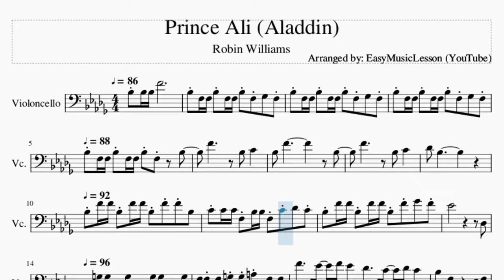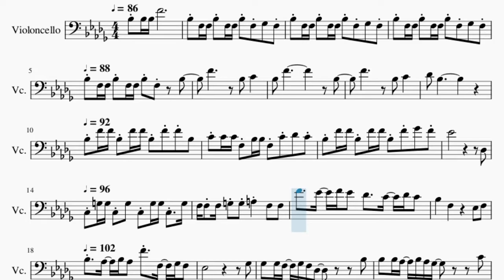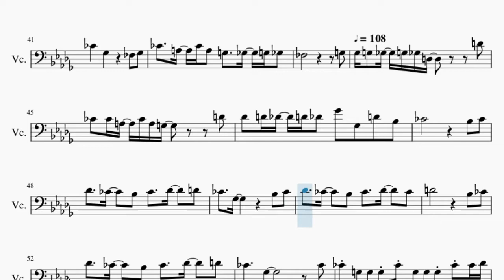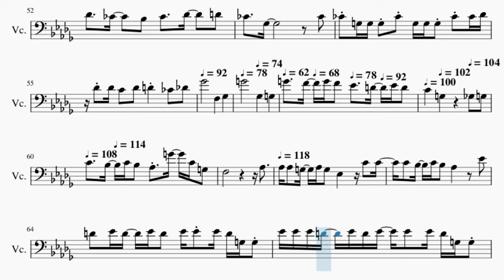Cello Sheet Music: How to play Prince Ali (Aladdin) by Robin Williams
Comment and let us know how the videos have helped you. It keeps us going! :)Here is a sheet music/tab video on the song Prince Ali (Aladdin) by Robin Williams on the cello. A cello sheet music arrangement which is transposed to notes that are easily played by cello, for the song Prince Ali (Aladdin) by Robin Williams.

EasyCelloLesson teaches you to play the your favorite instrument, through well-arranged sheet music so that you too can learn how to play Prince Ali (Aladdin) by Robin Williams on the cello as fast as you can. A cello sheet music with backing tracks to help your play the song better.

Chords of Cello arrangement:
Bb Maj   Bb Min   Bb Min   Bb Min   Bb Min   Bb Min   Bb Min
Bb Min   F Maj   F Maj   Bb Min   Bb Min   Eb Min   Eb Min
C Maj   C Maj   F Maj   F Dom 7   Bb Min   Bb Dim   Eb Min
Bb Min   Bb Dom 7   Eb Min   F Maj   Bb Min   Db Dom 7   Gb Maj
C Dom 7   F Dom 7   Bb Min   Bb Dim   Eb Min   Bb Min   Bb Dom 7
Eb Min   F Maj   Bb Min   Db Dom 7   Gb Maj   C Dom 7   F Dom 7
Bb Min   Eb Min   Bb Min   Eb Min   Bb Min   Eb Min   Bb Min
Gb Dom 7   C Dom 7   F Dom 7   Gb Dom 7   B Min   B Dim   E Min
B Min   B Dom 7   E Min   Gb Maj   B Min   D Dom 7   G Maj
Db Dom 7   Gb Dom 7   B Min   E Min   B Min   E Min   B Min
E Min   B Min   G Dom 7   Db Dom 7   Db Dom 7   Gb Dom 7   G Dom 7
C Min   C Dim   F Min   C Min   C Dom 7   F Min   G Maj   C Min
Eb Dom 7   Ab Maj   D Dom 7   D Min 7 b5   C Min   C Min 7
A Min 7 b5   Ab Dom b9   Ab Maj 7   G 7 Sus 4   G Dom 7   C Min
C Min   C Min

Melody notes of Cello:
Bb3 Bb3 Bb3 F4
Bb3 F3 F3 Bb3 F3 F3 Bb3 F3 Gb3   F3
Bb3 F3 F3 Bb3 F3 F3 Bb3 F3     Bb3
F4             Bb3   C4       Bb3
F4                     Bb3
F4             Bb3   C4       Db4
Bb3                         Bb3
F4 F4 Bb3 F4 F4 Bb3 F4 F4 Bb3   C4 C4 C4
F3 Bb3 Bb3 F3 C4 Db4   C4 Bb3 F4 F4 Bb3
F4 F4 Bb3 F4 Gb4   F4 Eb4
Db3   C3 G3 G3 C3 G3
C3 G3 G3 C3   G3 F3 F3 F3 G3 G3 A3
F3   F3   F4     Eb4   F4 Eb4   Db4
C4   Db4 C4   Bb3       F3             Eb3
F3   Bb3   Ab3   Bb3 Ab3   F4   F3   Gb3 F3
Eb3                     Gb3   Gb3
Gb3 F3   Gb3 F3 Db3         Bb3   Bb3   Bb3 Ab3
Bb3 Ab3 Gb3         C4   Db4 Db4   C4   Db4 C4
C4 C4 C4   B3   C4   F4
F3   F3   F4     Eb4   F4 Eb4   Db4     C4   Db4
C4   Bb3     F3         E3   F3   Bb3
Ab3   Bb3 Ab3   Gb3     F3   Gb3 F3   Eb3
Eb3   Gb3     F3   Gb3 F3
Bb3       Ab3   Bb3   Bb3 Ab3   Bb3 Ab3   Gb3
Db4   C4   Db4 C4   Db4 C4   F4 F3   Db4
F3 F3 Gb3 Bb3 C4 C4 C4 C4 F3 C4 C4 C4 B3
C4   F4     Gb3   Gb3   Gb4   E4   Gb4 E4   D4
Db4   D4 Db4   B3     Gb3         E3
Gb3   B3   A3   B3 A3   G3   Gb3   G3 Gb3   E3
G3 Gb3 D3       D4   B3   B3 A3   B3 A3 G3
D4   Db4   D4 Db4   D4 Db4   Gb4   Gb3
D4   Bb3   B3               Bb3   B3
Db4   B3   Bb3   B3   Db4   D4   B3   Gb3
Bb3   B3   Db4   B3   Bb3   B3
Db4   B3   D4               Bb3
B3   Db4   B3   Bb3   B3   Db4   D4   B3
Gb3               B3   B3 G3 G3 G3
B3 G3 G3 G3 B3 B3 Db4 Db4 Db4 C4   Db4   D4
B3   Db4   Gb4             F3
Eb4     D4   Eb4 D4   C4     G3
Gb3   G3   C4   Bb3   C4 Bb3   Ab3   G4
C4 G3   F3                 Ab3   Ab3
Ab3 G3 Ab3 G3 Eb3     C4 C4 C4 Bb3 C4 Bb3
Ab3     Eb4 D4 Eb4 D4 Eb4 D4 Eb4 Eb4 Eb4 D4
G3 G3 Eb4 Eb4 Eb4 D4 Eb4 D4 Eb4 Eb4 Eb4 D4 G3 G3 C4 C4
C